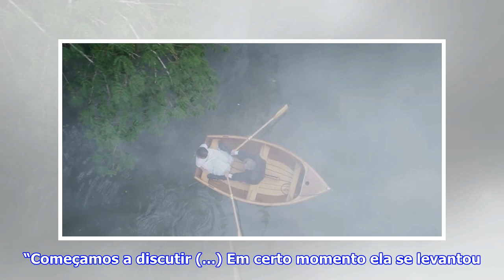[Top Famocos]Tibúrcio leva Cecília para passear de barco e a benedito desaparece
Cecília é convidada para passeio de barco com o sogro. Ela aceita, mas está na cara que não gosta da ideia (Foto: TV Globo) Cecília (Anaju Dorigon) é ...